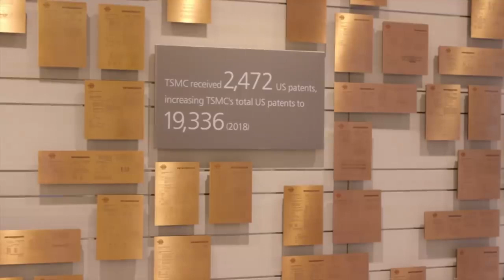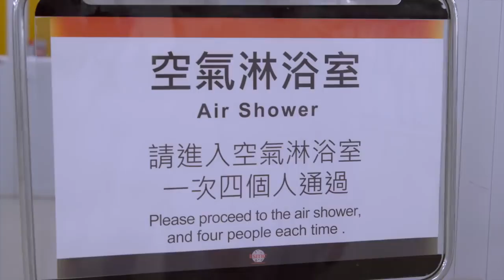Inside The Worlds Largest Semiconductor Factory